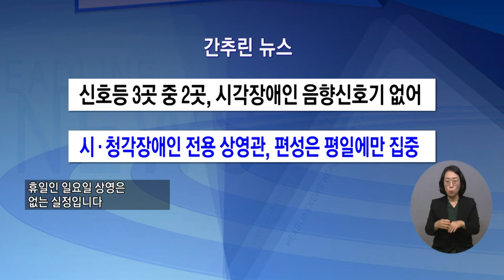복지TV뉴스 1576회 10월 20일 (수) 간추린뉴스